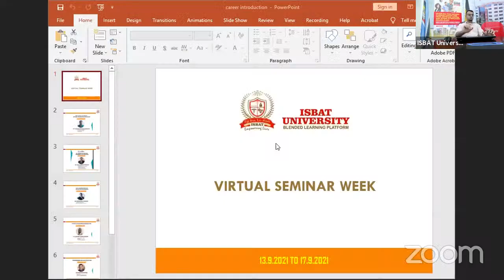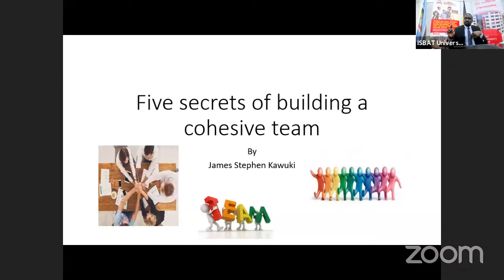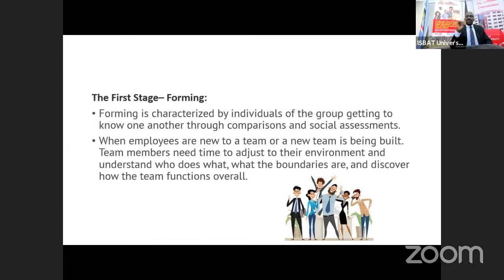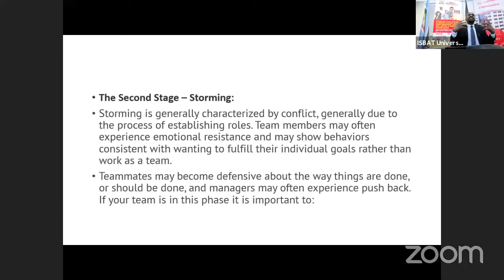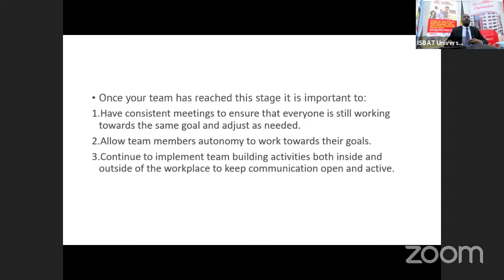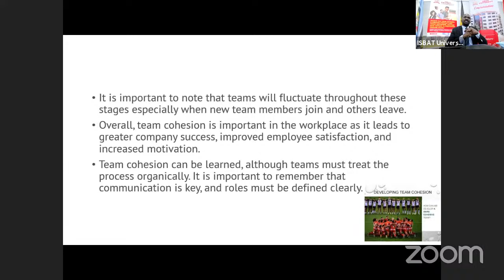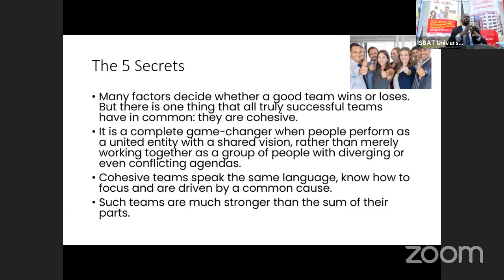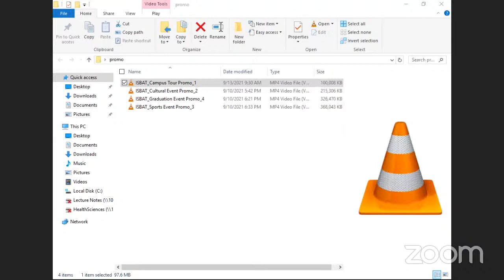5 SECRETS OF BUILDING A COHESIVE TEAM